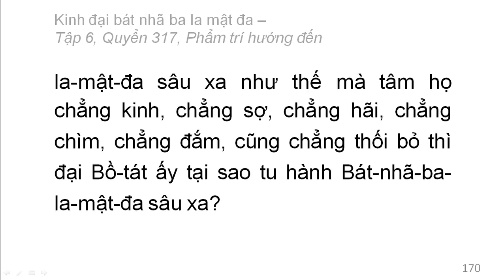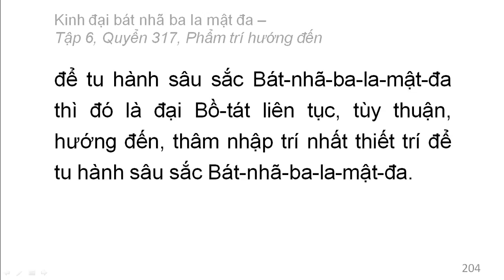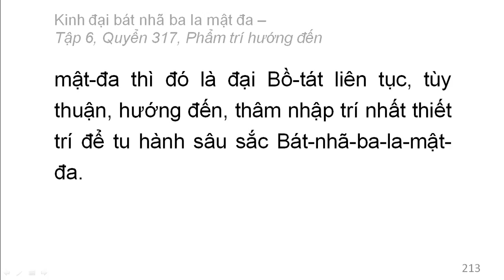600 quyển Kinh Đại Bát Nhã Ba La Mật Đa: Quyển .../600 (tiếp) (đọc lần 2)